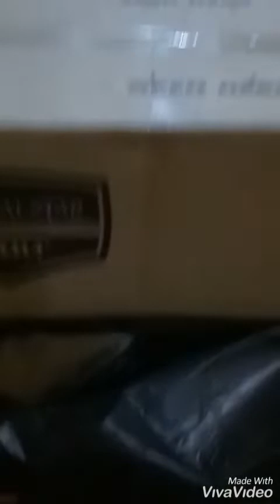( TAMA Drum set ) Unboxing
Drum set Imperial